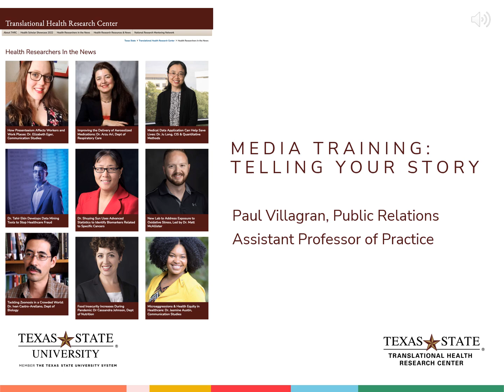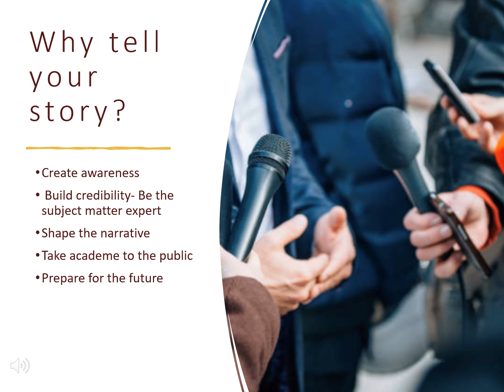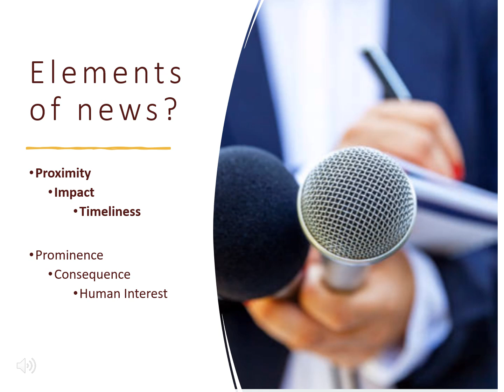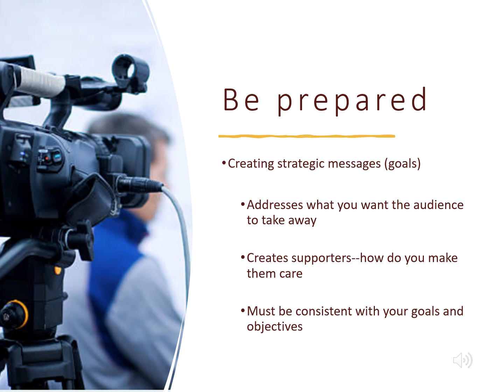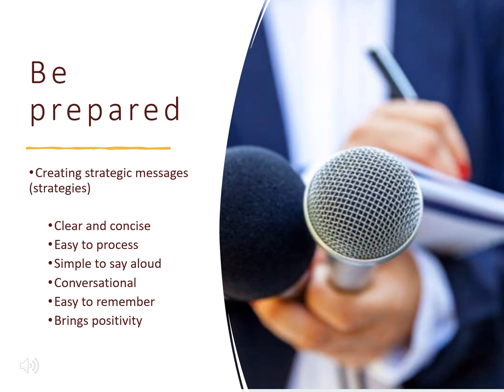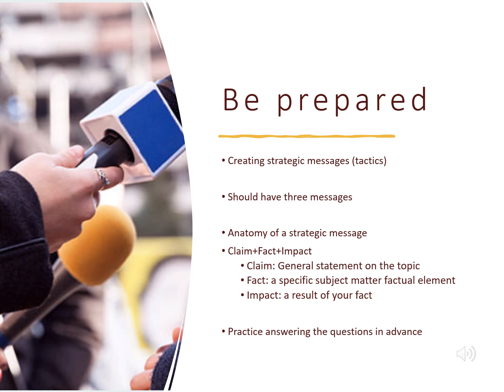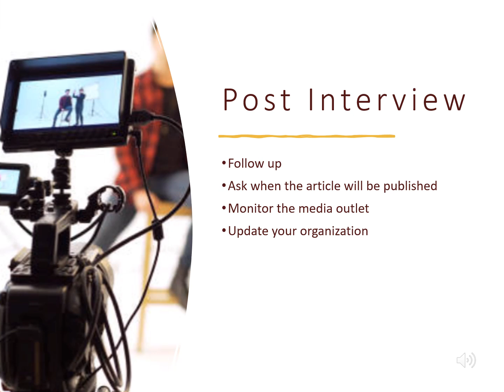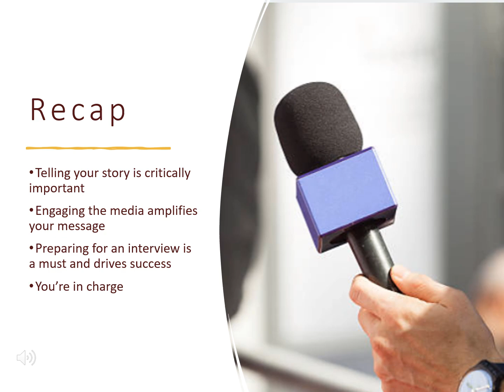Translational Health Media Training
2022 Media Tips and Tricks for Faculty